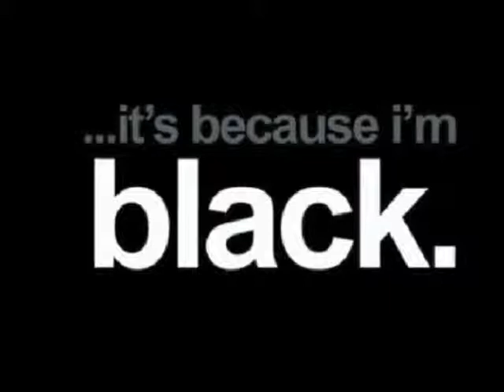CAKE FREESTYLE - BLACK (ANT FREETHINKA DOBBINS)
DIABOLITICS: VOL.1     HISTORY INDA MAKING     FREE THINKERZ INK MUSIC